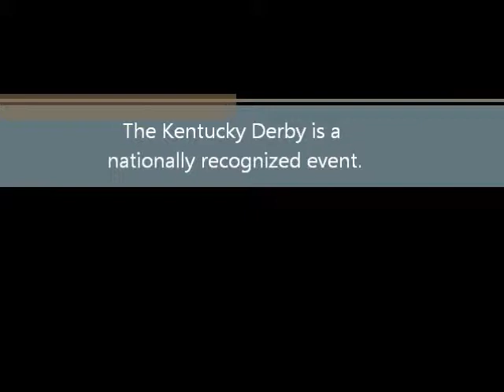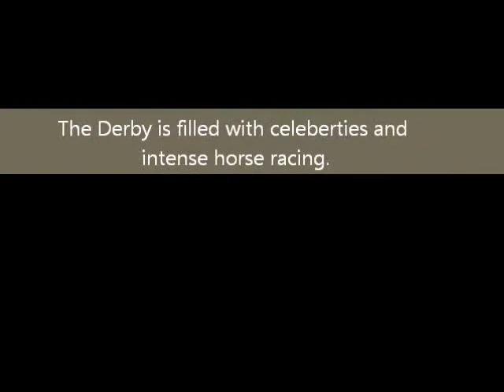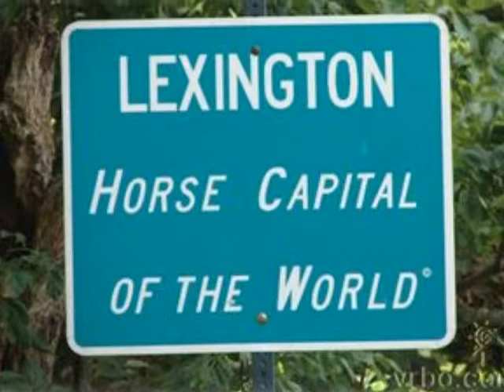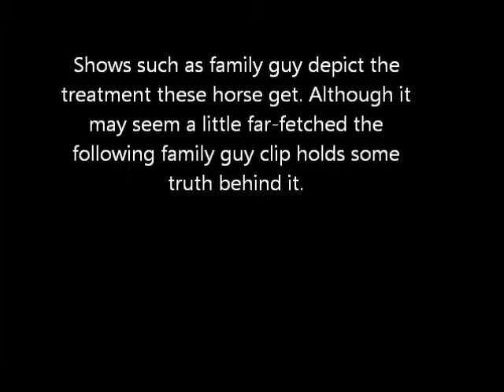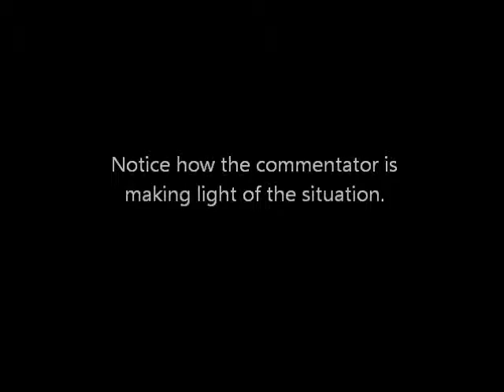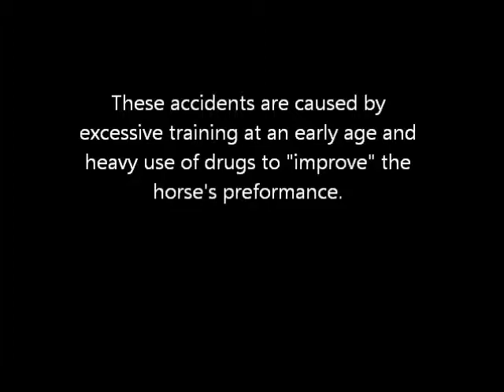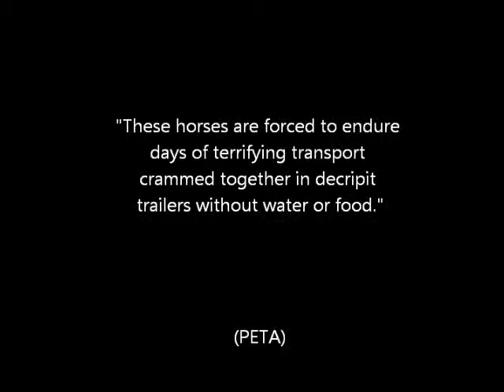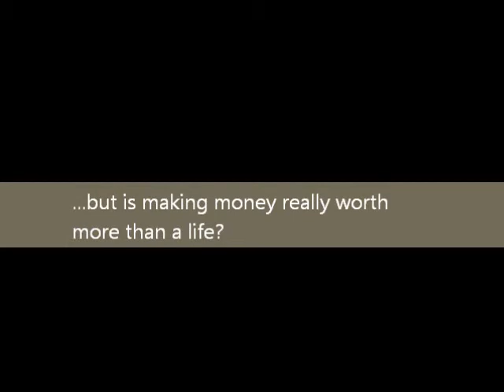The Horse Racing Industry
For our final project we made a video on the truth behind the horse racing industry. All the pictures and videos used in this video are not our property.